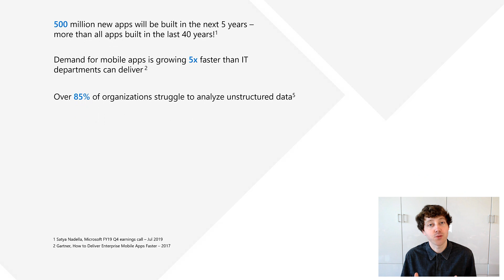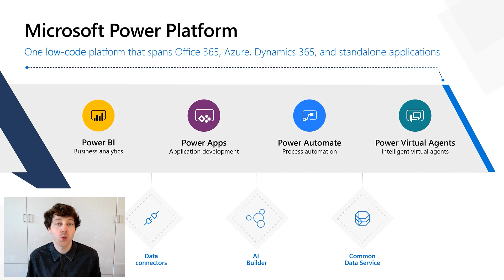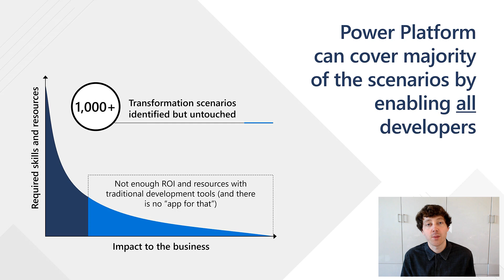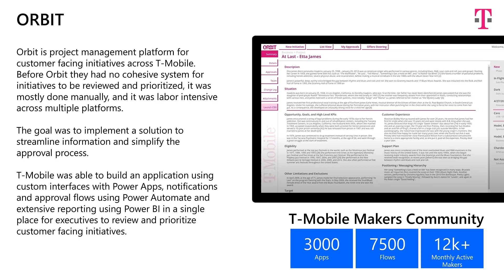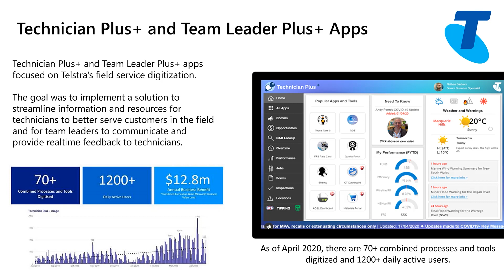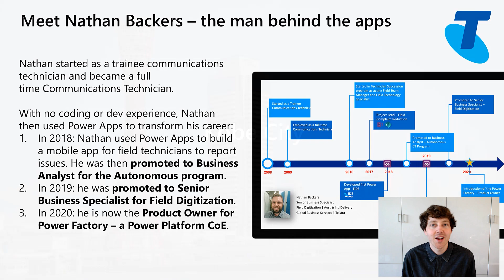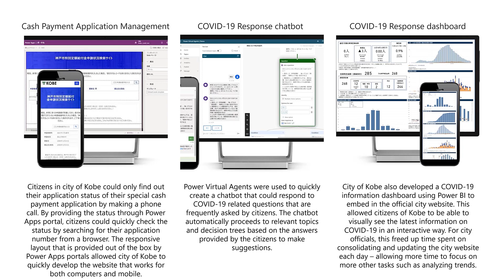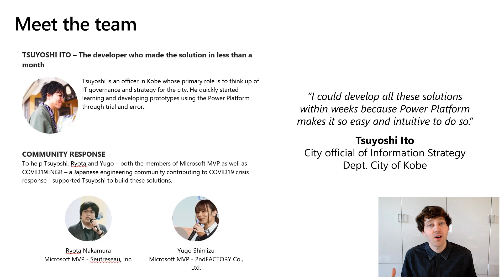Japan Power Platform Day Summer 2020 - キーノート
2020年7月4日に開催されました、Japan Power Platform Day Summer 2020にてマイクロソフトコーポレーション のローコードプラットフォームの
上席副社長（CVP）のチャールズ・ラマナ氏にご登壇いただきました。